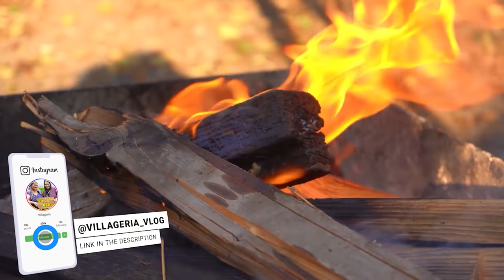AZERBAIJAN: A Mix of Delicious BEEF HEAD, HOOF and STOMACH Recipes! Relaxing Village Life!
We Cooked Beef Head, Hoof and Stomach
Delicious Beef Recipes
Azerbaijan Village Style
Rural Village Cooking
National Recipes
Easy Cooking
Relaxing Video
Easy Recipes
Outdoor Cooking

ABOUT US:
Hello there! By watching the videos on this channel, you will learn delicious recipes and enjoy the nature of the village. Our aim is to introduce the cuisine and beautiful nature of Azerbaijan to the world. Sit back and relax while watching our content!